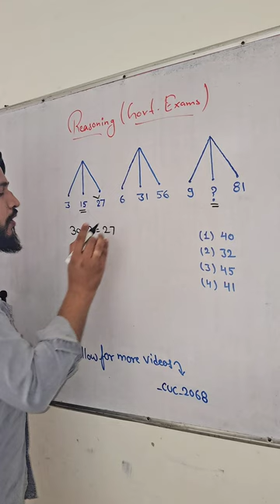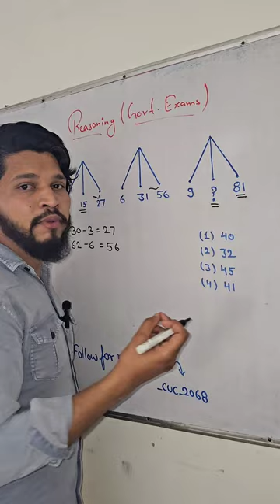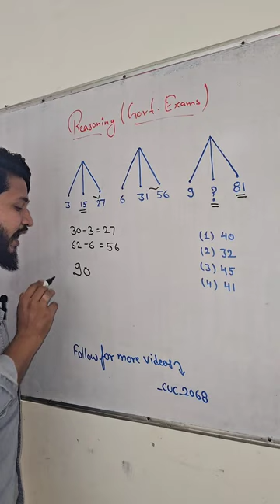Reasoning (Govt. exams)